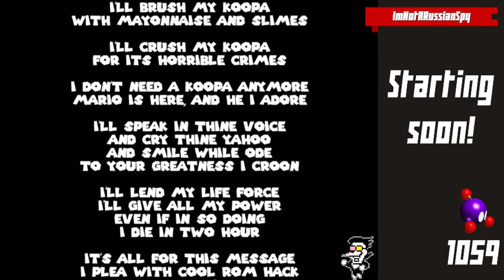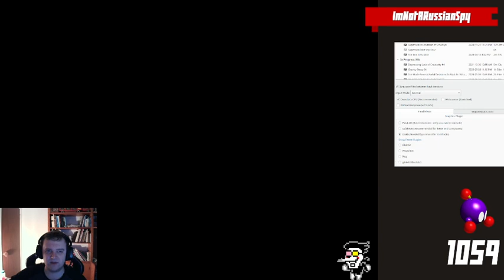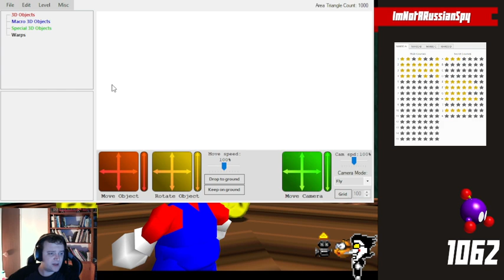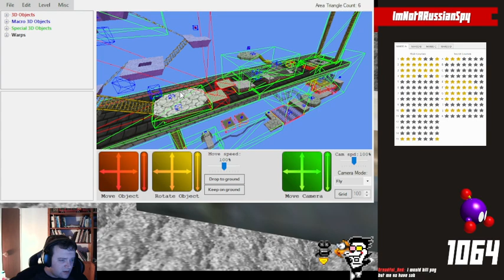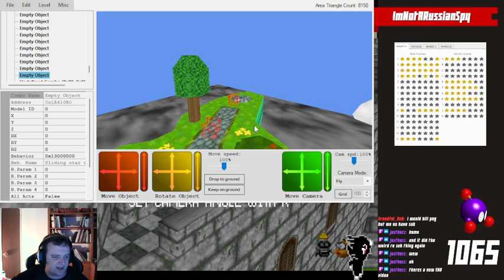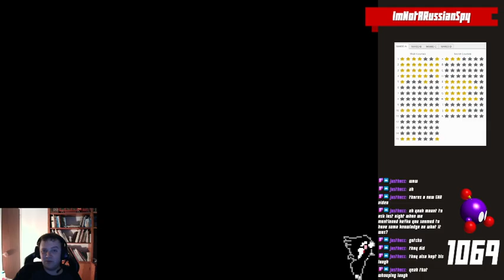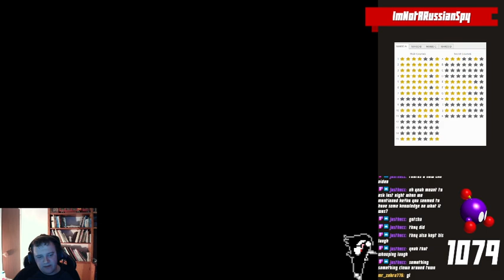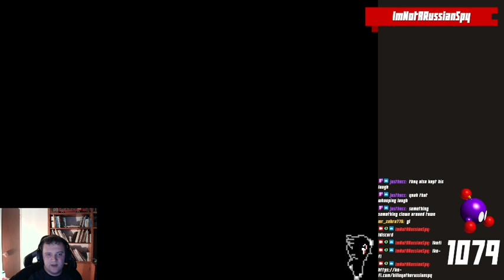the nonstop maybe-kaizo continues (Mario's Treasure Dome: The Revival) | !discord